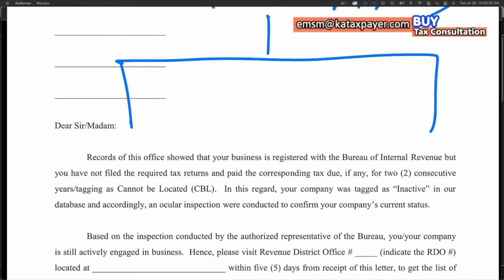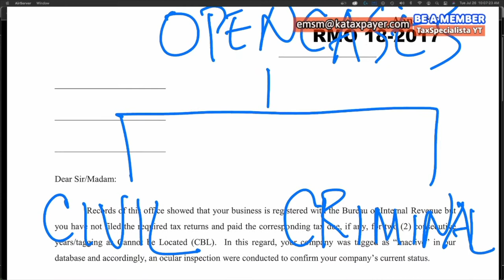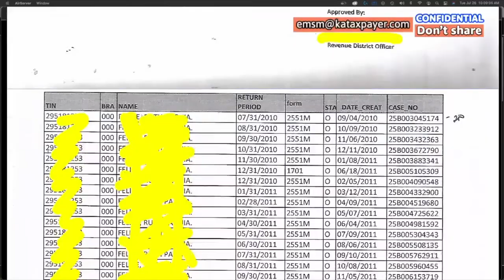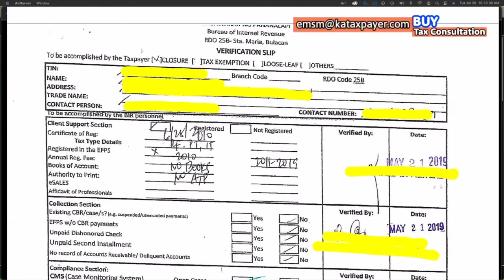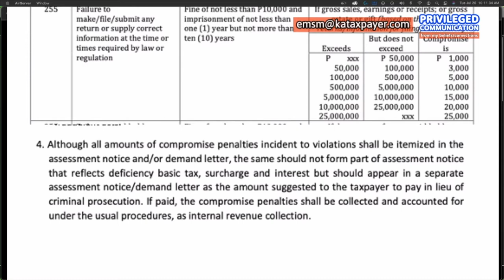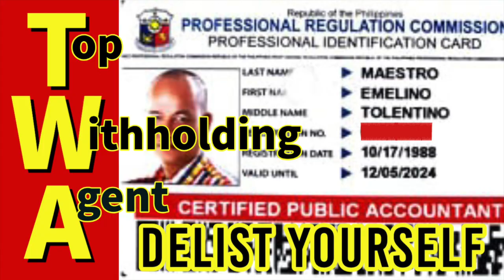BIR open cases remained open although the penalty is paid eectronic invoicing system resibo.ph